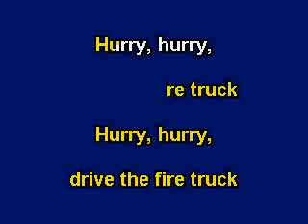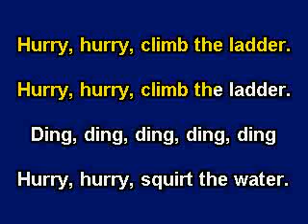Hurry Hurry Drive The Firetruck, Karaoke video with lyrics, with demo singer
Sing along with your family and friends with these professionally recorded performance tracks. Complete with words right on the screen!

The Castle Recording Studio at Priddis Music is your hub for music recording, production and creation. Our philosophy is simply-to build and foster a community rich with music talent, producers, engineers, composers, post-production specialists, talent development and agencies, all while focusing on the artistic goals and aesthetics for your special projects.

We offer a broad range of recording studio services, music production, and post production services in our studio that is designed to give our clients the feel of working in a Castle, where we can help them facilitate their goals.  Priddis Music owner Rick Priddis says "We wanted to design a studio that gave people the "Dreams Come True" feeling while working in the studio."